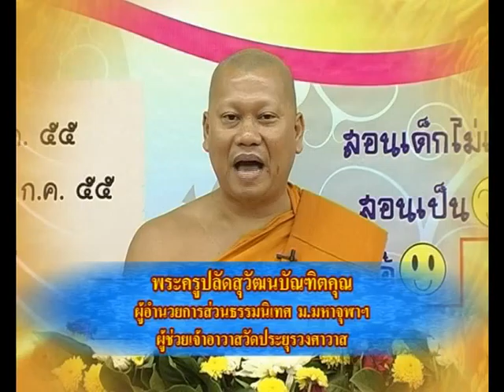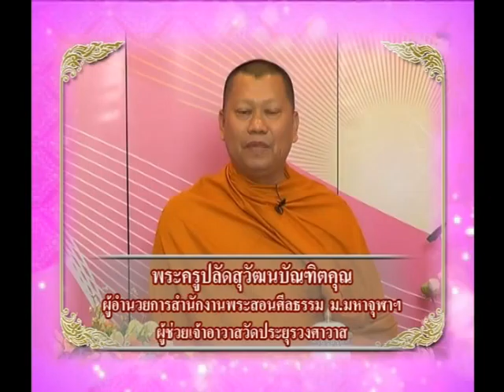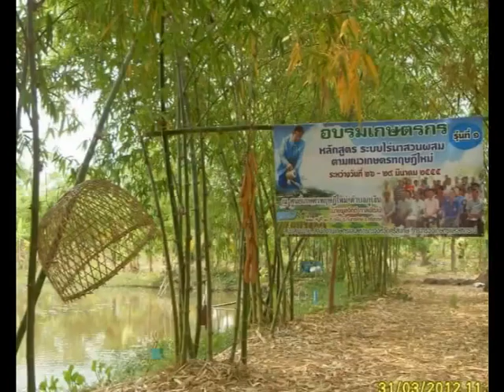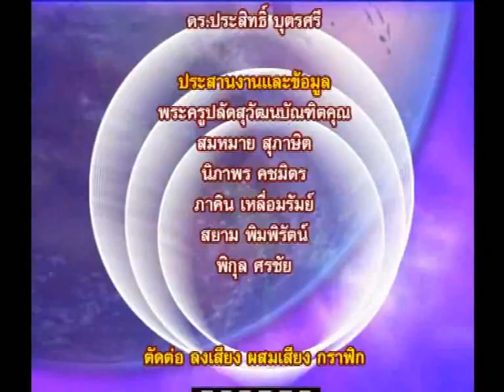อาสาตามหาคนดี ตอนที่ 11/58 ช่อง MCUTV ออกอากาศ 15 ธ.ค. 57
ออกอากาศเมื่อ 15 ธันวาคม 2557
แขกรับเชิญ นายธีระวัฒน์ แสงโง
นักศึกษาดีเด่น ม.ราชภัฎหมู่บ้านจอมบึง จ.ราชบุรี
นายณัฐพล สายหล้า